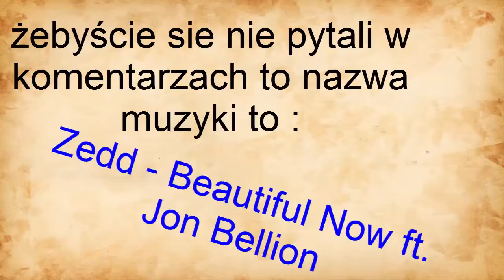OUTRA NA ZAMÓWIENIE [ Przerwa ]